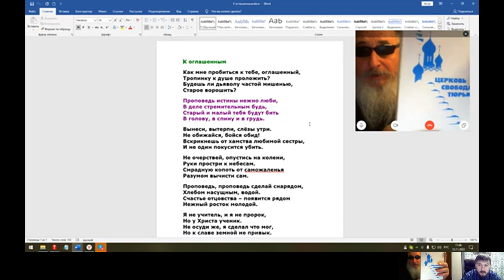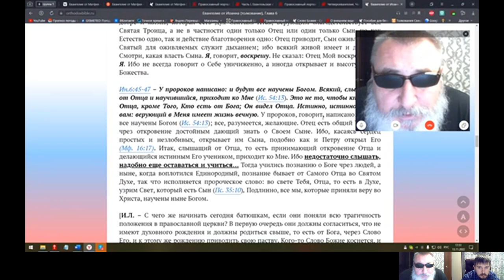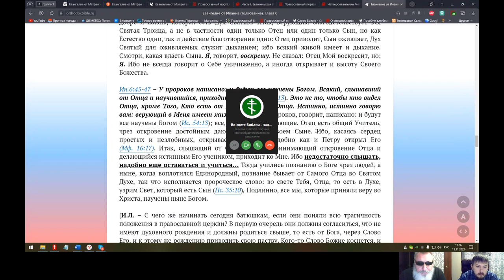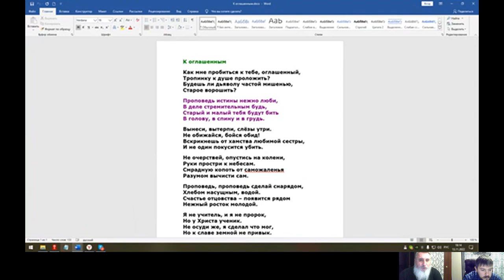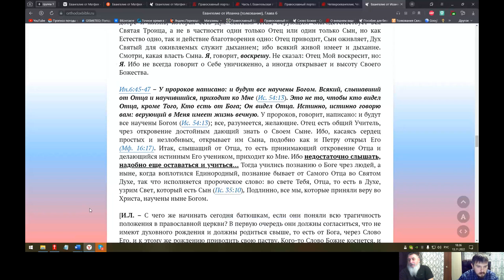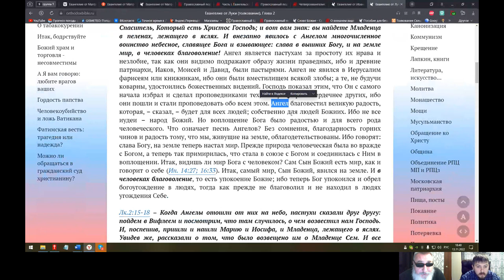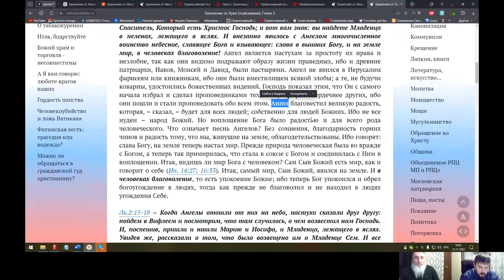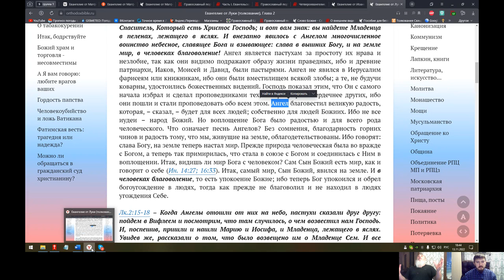7. Беседы с оглашенными - Игорь Дыбунов и Георгий - 13 ноября 2022